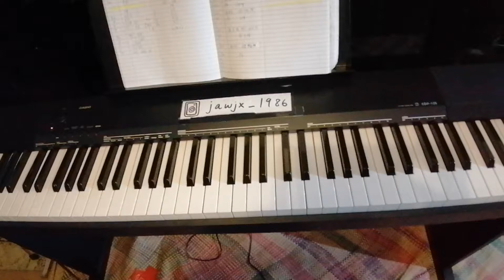Joji - " I Don't Wanna Waste My Time " Piano Cover